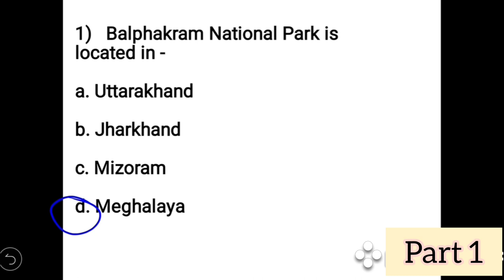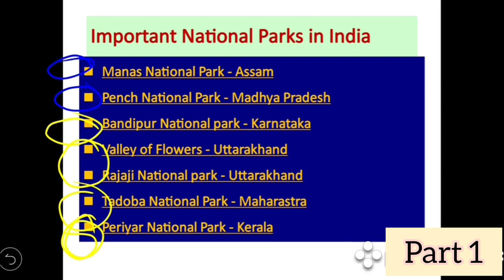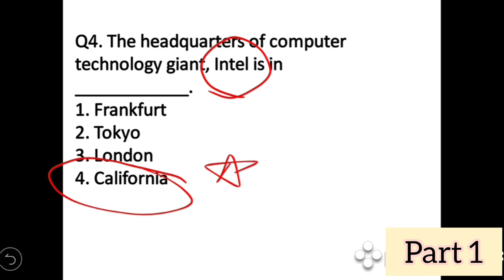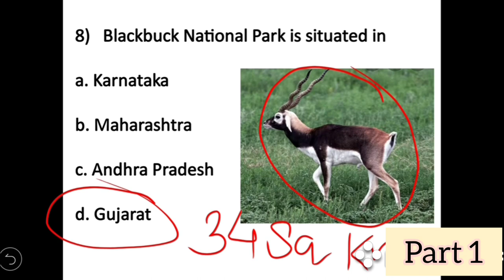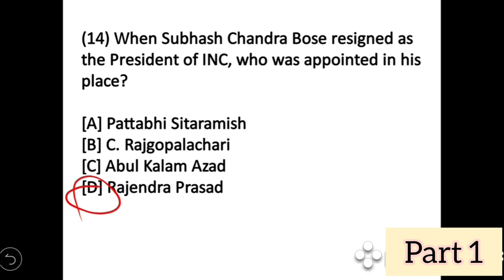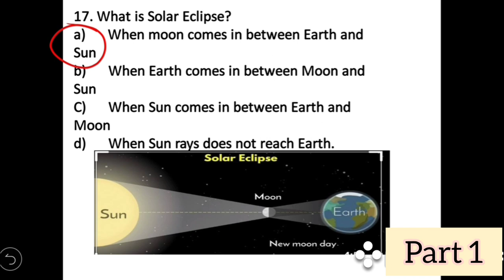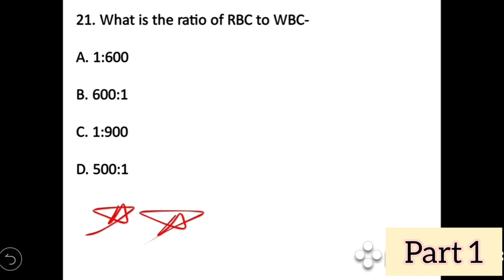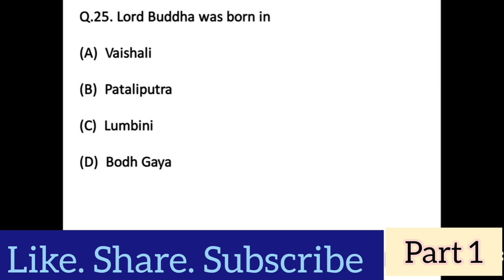GK TOP 25 QUESTIONS || SSC CHSL 2020 || MOST ASKED QUESTIONS ALL TIME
In this video GK top 25 questions is discussed. Frequently asked questions.
Most asked questions of all time.
Specially for ssc exams.